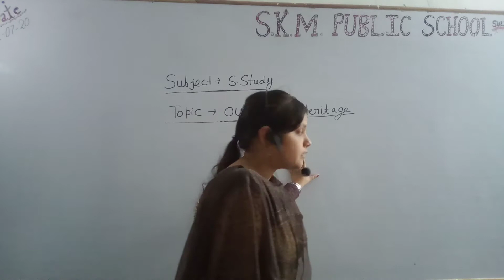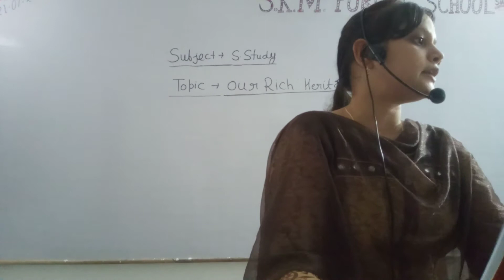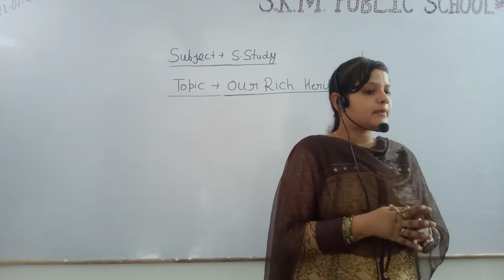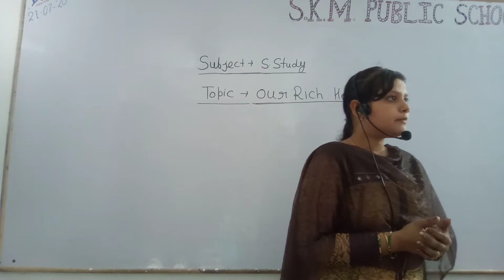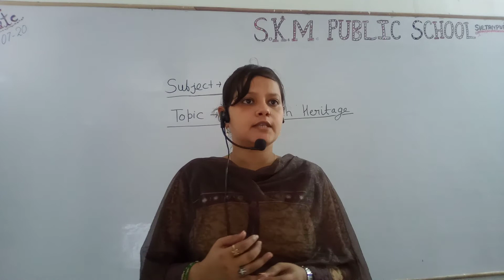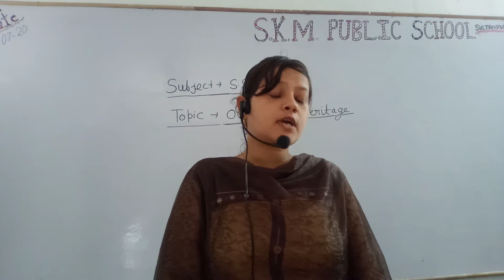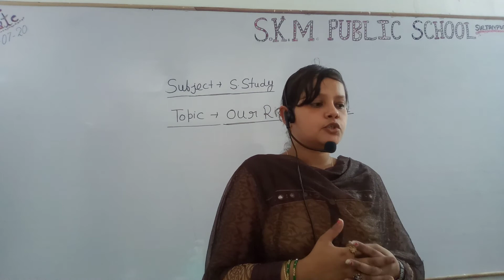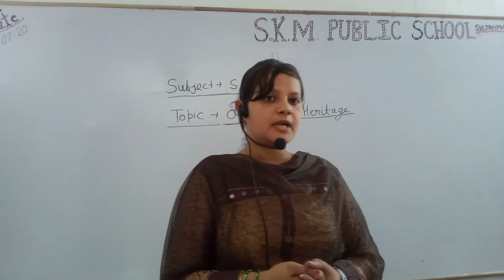TOPIC 🏗OUR RICH HERITAGE 🏛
SUBJECT🌏  S.S.T. 🧭NISHA MISHRA